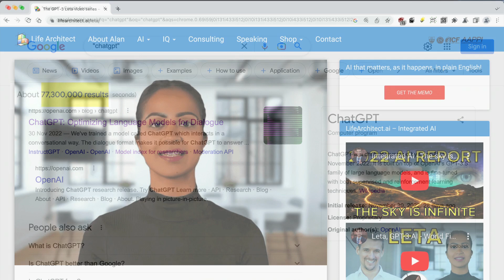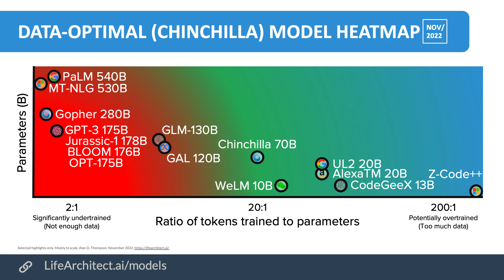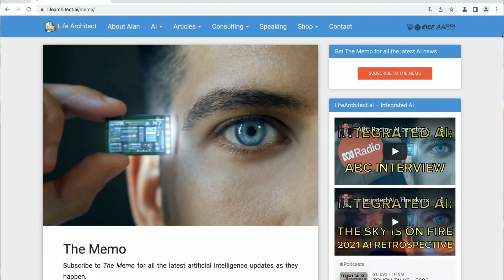Flashback - Leta AI (before ChatGPT!) - Episode 30 - Impossible questions - 24/Oct/2021